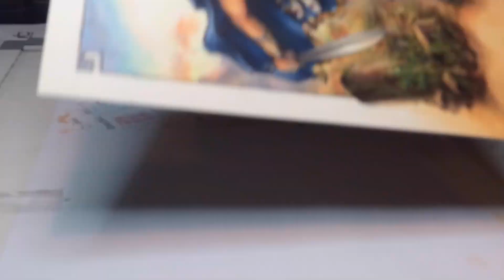copic tutorial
A quick, timelapsed "tutorial" for Copic Markers.

Music used was Invisible by Juno Reactor, off their album "The Golden Sun of the Great East"